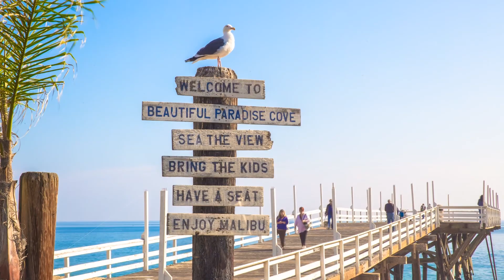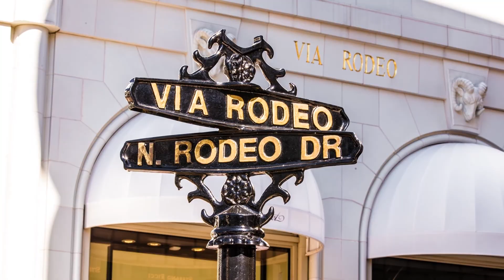TBREG Web Loop 2016